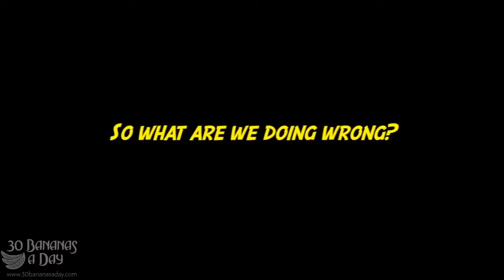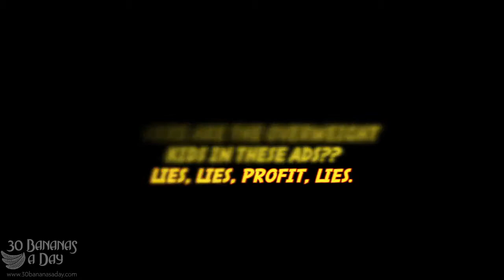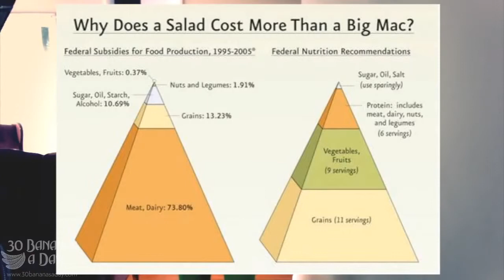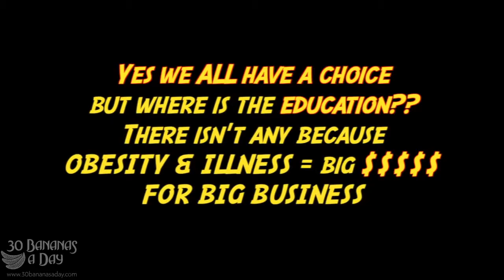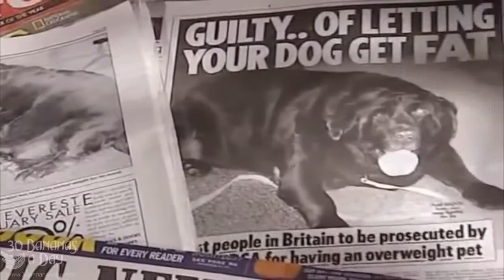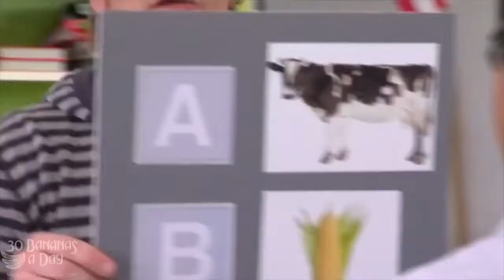Fat children the new form of child abuse